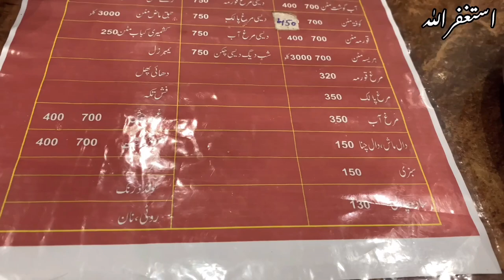Unforgettable Lunch Experience at 75 Years Old Dilbar Hotel Rawalpindi | vlog35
Title: Reliving Nostalgia: Lunch at the 75-Year-Old Dilbar Hotel in Rawalpindi

Join us on a mouthwatering journey as we step back in time and indulge in a culinary experience like no other at the legendary Dilbar Hotel in Rawalpindi. With a rich history spanning over 75 years, this iconic establishment has stood the test of time, captivating generations with its authentic flavors and timeless charm.

In this captivating YouTube video, we take you on a virtual tour of Dilbar Hotel, giving you a glimpse into its historic ambiance and captivating aura. As we explore the restaurant, you'll be transported to a bygone era, surrounded by vintage decor, photographs, and memorabilia that evoke a sense of nostalgia.

Our adventure truly begins as we settle down at a table, eagerly awaiting the feast that awaits us. Dilbar Hotel is renowned for its traditional Pakistani cuisine, and we can't wait to savor the authentic flavors that have delighted patrons for decades. From fragrant biryanis to succulent kebabs, aromatic curries to mouthwatering desserts, the menu is a testament to the culinary expertise passed down through generations.

During the video, we share fascinating anecdotes and stories about Dilbar Hotel's history, highlighting the significance of this culinary gem in Rawalpindi's heritage. The restaurant has witnessed countless special occasions, family gatherings, and even hosted renowned personalities, making it an integral part of the city's social fabric.

As we delve into our delectable meal, we capture every moment, allowing you to experience the tantalizing aromas, the vibrant colors, and the burst of flavors that make Dilbar Hotel an unforgettable dining destination. Our reactions and descriptions will transport you into the heart of the experience, igniting your senses and leaving you craving for a taste of the past.

Whether you're a local looking to relish a nostalgic treat or a food enthusiast eager to explore the cultural culinary treasures of Rawalpindi, this video promises to take you on an unforgettable gastronomic journey. Don't miss the chance to witness the magic of Dilbar Hotel, where tradition, taste, and history converge in perfect harmony.

Join us as we embark on a quest to discover the stories behind the flavors and share the joy of good food with the world.

Come with us and let the Dilbar Hotel in Rawalpindi captivate your taste buds and transport you to a world where time stands still. Prepare for a feast of flavors and a banquet of memories that will leave you yearning for more.